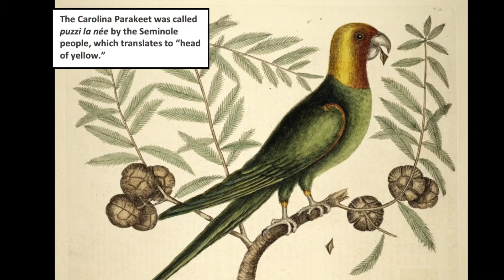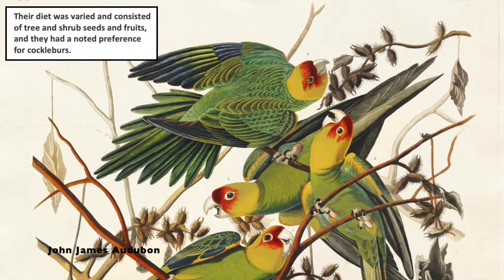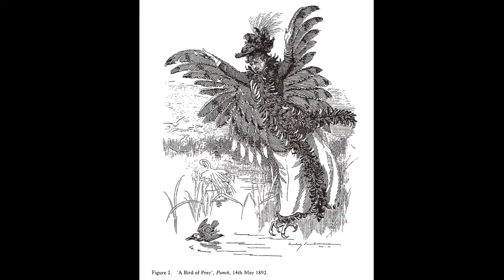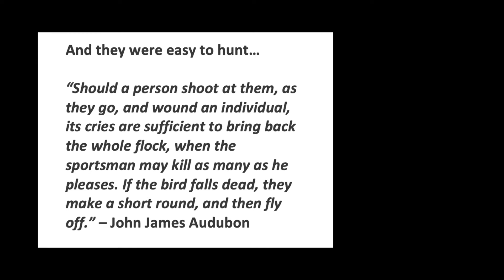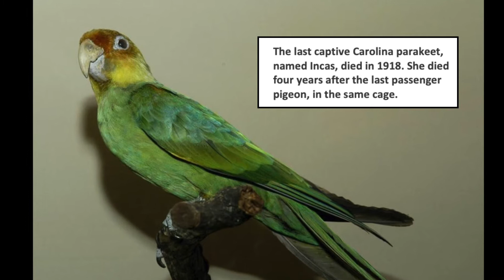Puzzi la née (for the Carolina parakeet)